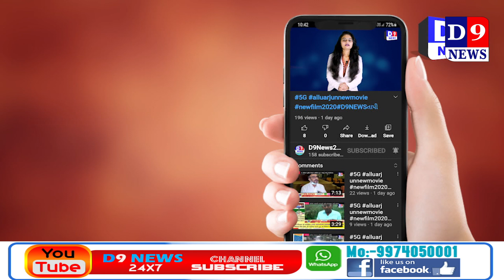D9News કોસંબા પો સ્ટે વિસ્તારમાંથી સાડા સોળ લાખ ઉપરાંતનો ભારતીય બનાવટનો વિદેશી દારૂ ઝડપાયો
Title:  સંબા પો સ્ટે વિસ્તારમાંથી સાડા સોળ લાખ ઉપરાંતનો ભારતીય બનાવટનો વિદેશી દારૂ ઝડપાયો
Name of the Reporter : Jagdish Bharwad
Date & Time : 29/05/2021 12:00:00

Descriptions
સુરત જિલ્લા રૂરલ કોસંબા પો સ્ટે વિસ્તારમાંથી સાડા સોળ લાખ ઉપરાંતનો ભારતીય બનાવટનો વિદેશી દારૂ કોસંબા પોલીસે ઝડપી પાડી કાયદેસર ની કાર્યવાહી હાથ ધરવામાં આવી છે.

સુરત જિલ્લા પોલીસ અધિક્ષક ની જિલ્લામાં દારૂ જુગાર અને મિલકત સંબંધી ગુન્હા શોધી કાઢવાની ઝુંબેશ અન્વયે વિભાગીય ના પો.જાડેજાણ માર્ગદર્શન સહિત કોસંબા પીઆઈ હોટેલ ની સીધી દોરવણી હેઠળ કોસંબા પોલીસ સ્ટાફ હાઇવે પર પેટ્રોલિંગ માં હતો ત્યારે કોસંબા પોલીસના  હીમાંશુભાઈ રશ્મિકાંત ને મળેલ બાતમી મુજબ હથોડા ગામની સીમમાં સત્યમ ટેક્ષટાઈલ પાર્ક અને વિશ્વા ફુડ પ્રોડક્ટની વચ્ચે આવેલ શોપીંગ સેન્ટરની પાછળ ખુલ્લી જગ્યામાં તા. માંગરોલ, જિ. સુરત ખાતે રેડ કરી તે મુજબનો (૧) ભારતીય બનાવટનો વિદેશી પરપ્રાંત બનાવટની નાની મોટી વ્હીસ્કી તથા ટીન બીયરની બાટલીઓ નંગ ૬૭૯૨, કિંમત રૂા. ૮,૦૮,૮૦૦ (૨) અશોક લેલન ટેમ્પો નં. જીજે૦૧ ડીઝેડ ૭૩૦૭ કિંમત રૂા. ૨,૦૦,૦૦૦ (૩) ટાટા સુપર એસીઈ નં. જીજે૦૫ બીવી ૭૫૭૯ કિંમત રૂા. ૨,૦૦,૦૦૦ (૪) અર્ટીકા ગાડી નં. જીજે૦૫ આરએ કિંમત રૂા. ૪,૦૦,૦૦૦ (૫) ફોરચ્યુન કપાસીયા તેલ કાર્ટુન ૪ જેમાં ૫ લીટરવાળા પ્લા. કેન નંગ ૧૬, કિંમત રૂા. ૧૬,૦૦૦ (૬) તીરૂપતી રાઈસ બ્રેન ઓઈલ કાર્ટુન - ૫ જેમાં એક લીટરવાળા પાઉચ કુલ્લે નંગ ૬૦, કિંમત રૂા. ૧૨,૨૪૦ (૭) તિરૂપતી કપાસીયા તેલ કાર્ટુન - ૧ જેમાં ૫ લીટરવાળા પતરાના ડબ્બા નંગ ૬, કિંમત રૂા. ૧૨,૦૦૦ (૯) સ્નેક્સ સેવ સમોસાના પેકેટ નંગ ૨૪૦, કિંમત રૂા. ૧૨૦૦ (૧૦) કોર્ન ફીંગર ચીપ્સ પેકેટ નંગ ૨૪૦, કિંમત રૂા. ૧૨૦૦ (૧૧) મેક અપ બોક્ષ પેકેટ નંગ ૧૦૮, કિંમત રૂા. ૫૪૦ (૧૨) ચાઈનીઝ નુડલ્સ સ્નેક્સ પેકેટ નંગ ૭૨ કિંમત રૂા. ૩૬૦ (૧૩) ફ્લેવર મનચ્યુરીયન કોર્ન પેકેટ નંગ ૪૮ કિંમત રૂા. ૨૪૦ (૧૪) આર.સી.બુક, વીમા પોલીસીની નકલ તથા ડ્રાઈવીંગ લાયસન્સ તથા બિલ્ટી મળી કુલ્લે કિંમત રૂા. ૧૬,૫૬,૪૮૮નો મુદ્દામાલ ઝડપી પાડી ધોરણસરની કાર્યવાહી કરી આગળની કાર્યવાહી હાથ ધરેલ છે